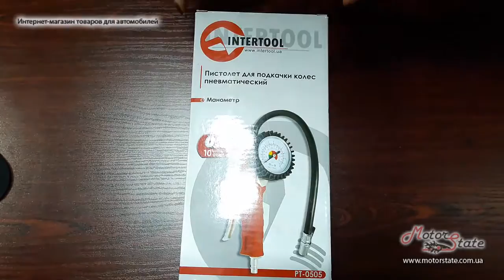Распаковка ✓ Пистолет для подкачки колес с манометром Interool PT-0505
Intertool PT-0505 Пистолет для подкачки колёс пневматический